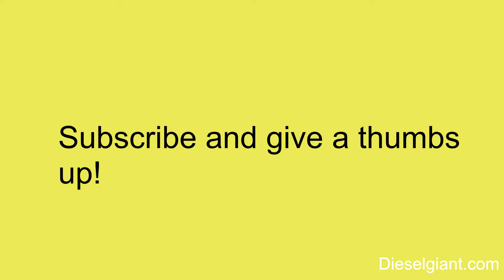MTM Foam cannon vs Lemonbest Foam Cannon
In this video I will test and review the MTM Foam cannon vs Lemonbest Foam Cannon.  The link to where I bought the foamer is below at Amazon.

∙Washing and Drying:
MTM Hydro PF22 foam cannon
MTM Hydro SG28 Spray Gun